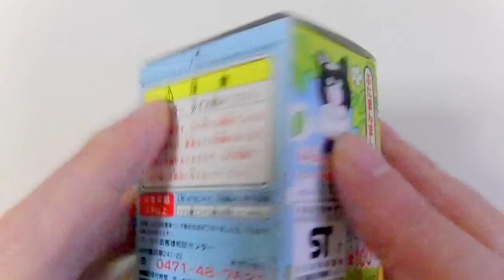Anpanman Yubiningyou Butamanman あつまれアンパンマン! ★ぶたまんまん 指人形 がかなりかわいい！